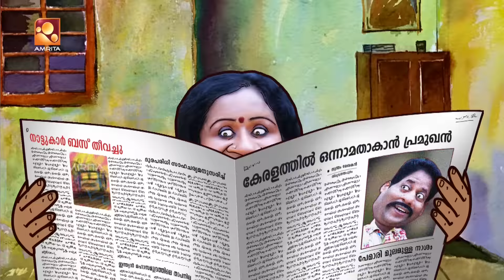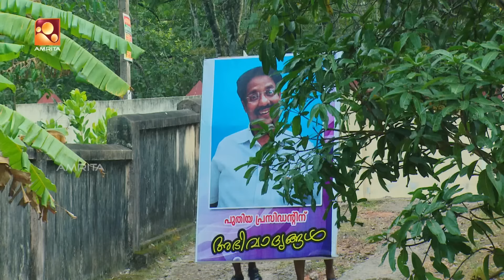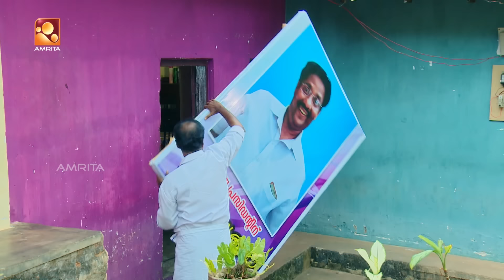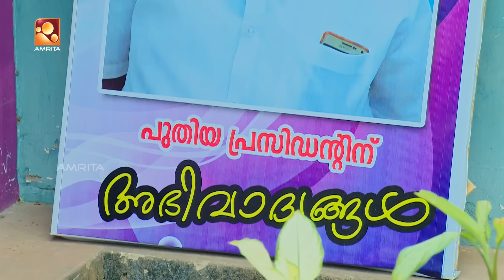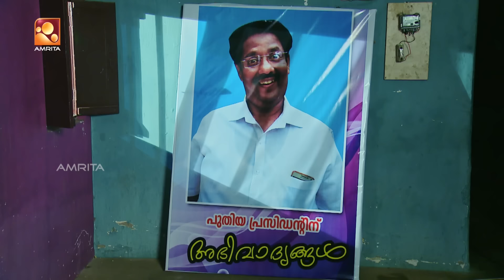Aliyan vs Aliyan | Comedy Serial | Amrita TV | Ep : 363 | "ഹണിട്രാപ്" [2018]